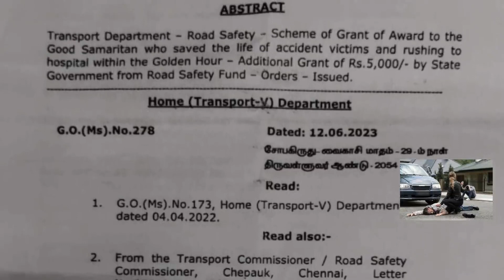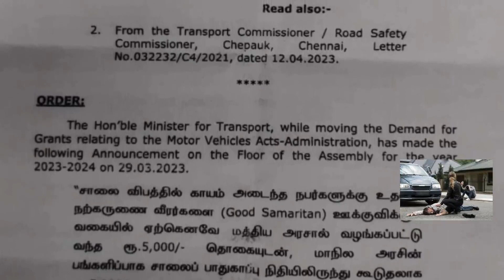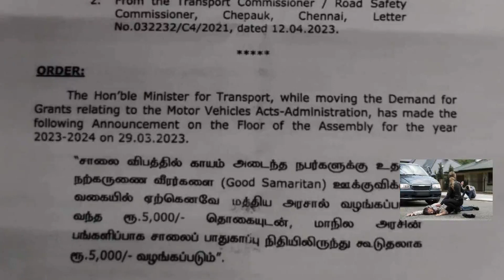விபத்தில் சிக்கியவர்களை காப்பாற்றினால் ரூ 10000 வெகுமதி -TN புதிய அரசாணை |TN REWARD | சட்டசேவகன்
விபத்தில் சிக்கியவர்களை காப்பாற்றினால் ரூ 10000 வெகுமதி -TN புதிய அரசாணை |TN REWARDS| சட்டசேவகன்  ||

அடிப்படை சட்டம் அனைவரும் தெரிந்து இருக்க வேண்டும். Learn with SATTASEVAGAN its journey begin 2021 with the mission of making legal awareness videos  more accurate, transparent and accessible to common man and create more legal awareness in society by accurate legal news.